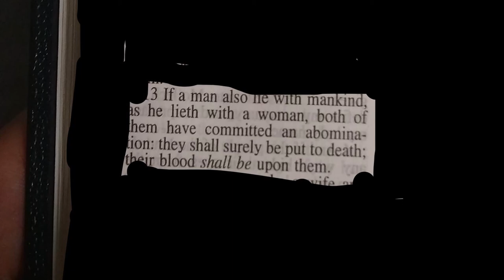Gonzalez M Multimedia Project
Permission was given by Victor Ramirez for use of pictures showing his likeness.